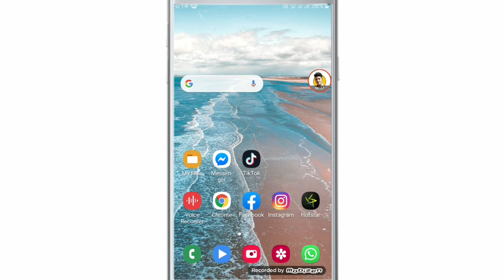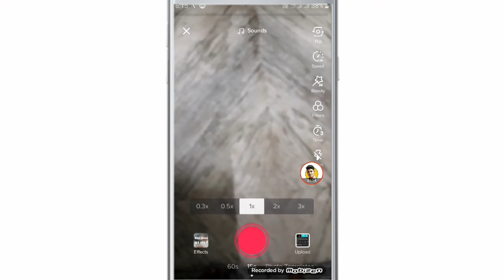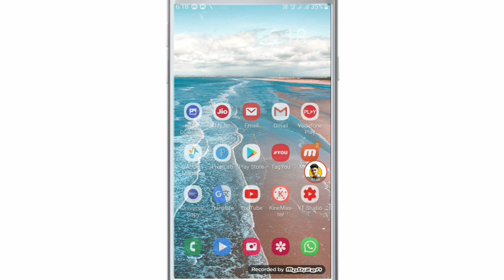TikTok​ Par Reverse Video Kaise Banaye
WhatsApp channel hello friends aaj ki video m apko betaya h ki tik tok per reverse video Kaise banaye video Kaise legi comment kerke jerur betana